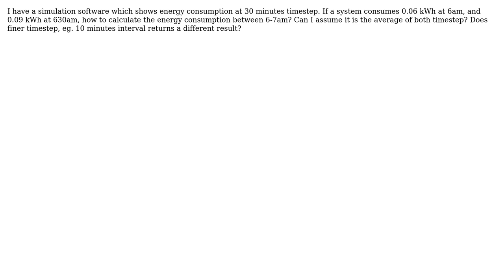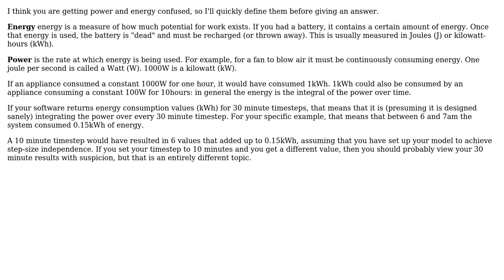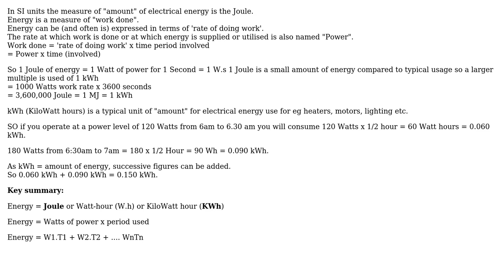Engineering: Calculating kWh for different timestep (2 Solutions!!)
Engineering: Calculating kWh for different timestep

With thanks & praise to God, and with thanks to the many people who have made this project possible! | Content (except music & images) licensed under CC BY-SA | Music | Images & others | With thanks to user twfx user Russell McMahon user regdoug and the Stack Exchange Network Trademarks are property of their respective owners. You are responsible for your own actions.